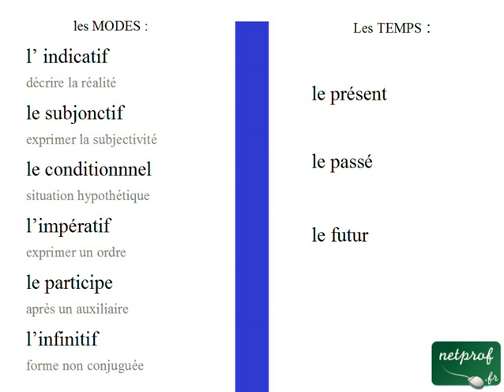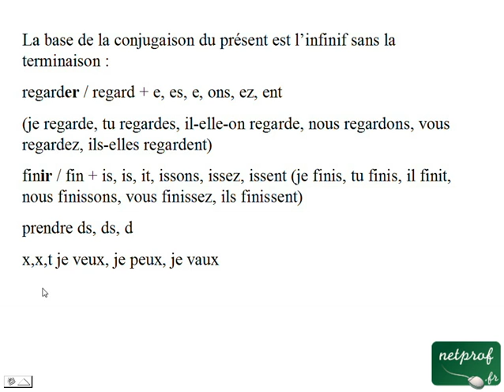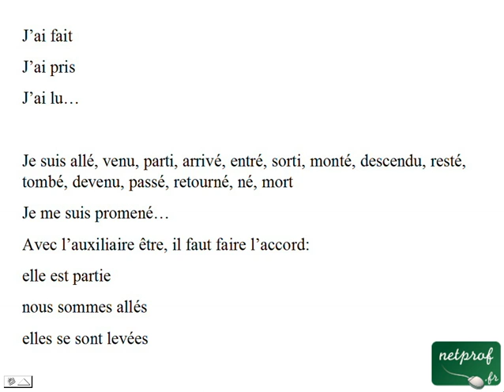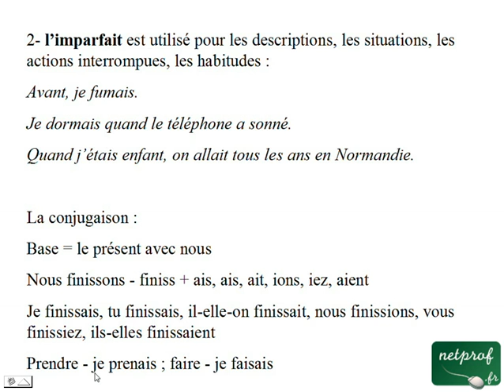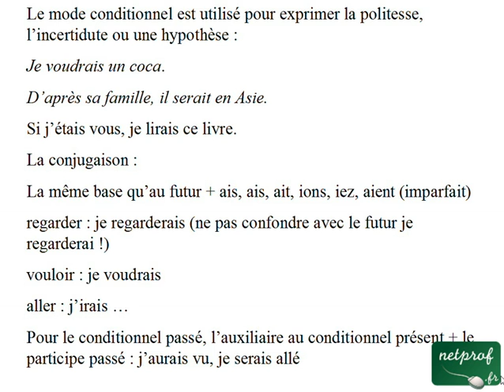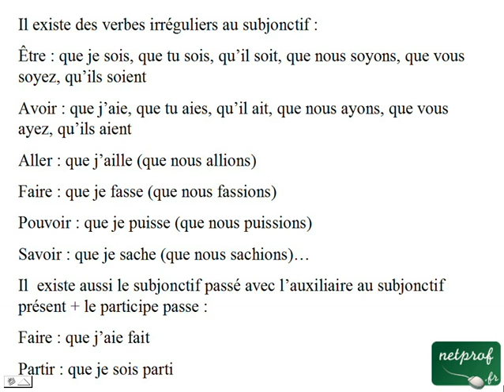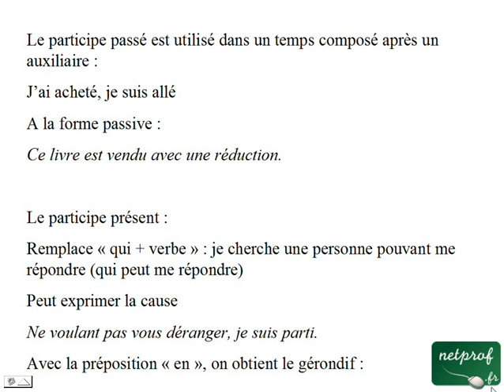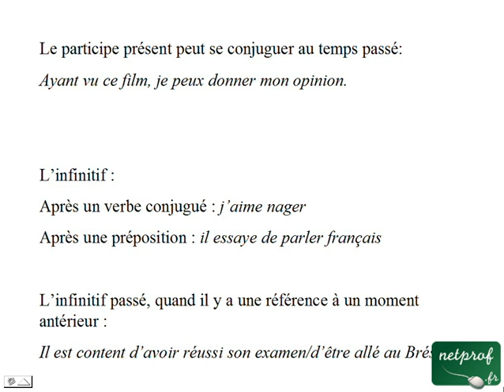Français pour étrangers : Conjugaison 5 French verb tenses